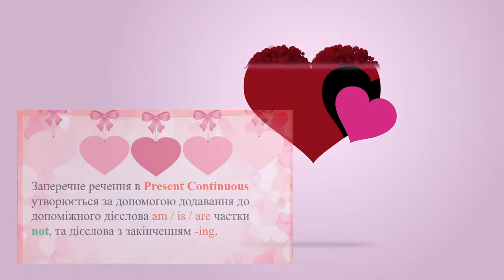Анонс уроку 12.02 Present Continuous Negatives and Questions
🤭Чекаю вас на заняття 12.02 о 14:00!

👥Для співпраці та інших комерційних пропозицій:
🌸Skype: ilonka_t12😊🌳